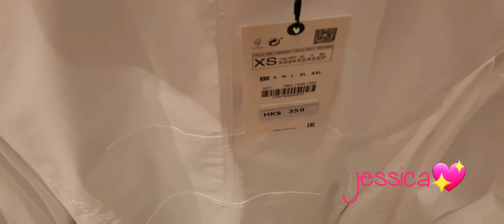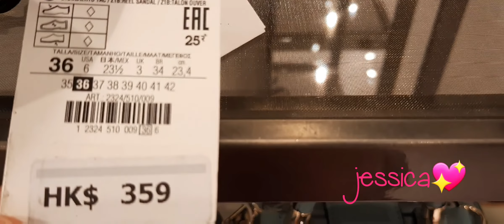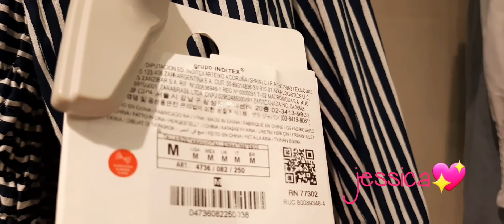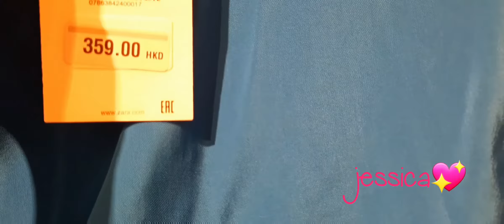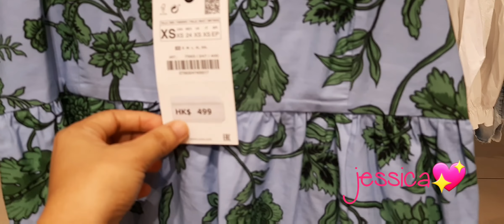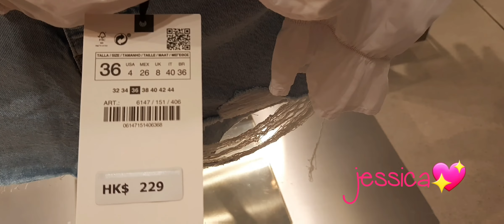LATEST ZARA WOMEN'S FASHION | JULY 2020 | IGOROT VLOGGER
Hello Lovelies! Giving you ideas on what's new in ZARA.